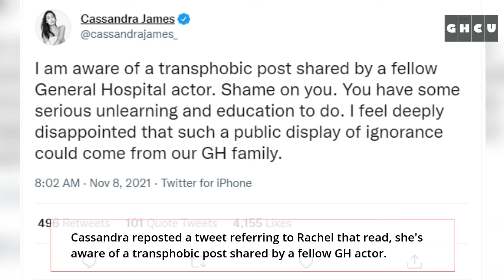General Hospital News: Ingo Rademacher Out as Jax After Transphobic & Anti-Vax Posts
Ingo Ramacher is no longer part of the General Hospital cast after making transphobic and anti-vax comments. Is he fired from the show?